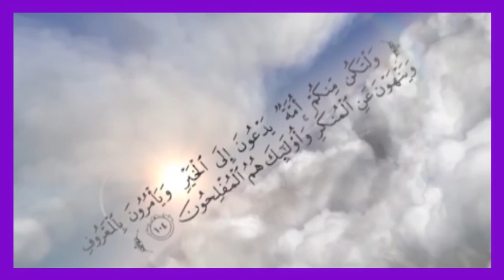Bid'At Ka Rad Lecture By Shaikh Abu Muhammad Hafizullah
BID'AT KA RAD Kaise kiya Jay ???

DAWAT3KHAIR KA MANSHOOR: Aqeedah Tawheed Ki Dawat Dena
...Sunnat-Rasool (saw) Ka Paigaam Aam Karna..
.Bigre Huwe MaAshare Ki Islaah Karna
دعوت خیر کا منشور: عقیدہ توحید کی دعوت دینا...سنت رسول صلی اللہ علیہ وسلم کا پیغام عام کرنا...بگڑے ہوئے معاشرے کی اصلاح کرنا